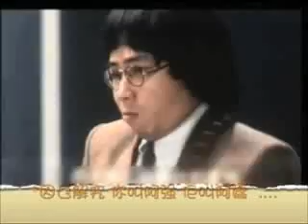棟溝笑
《棟溝笑》主唱：曾志偉 林敏驄 2:45
(棟溝笑)主題曲
曲/詞：林敏驄 /HangJai 編/監：HangJai @ Tonick

( 驄 ): 又見翻曾志偉 好似無大過的矮仔

每次脹災仆心仆肺 專搵錢俾人駛

( 偉 ): 望住阿驄從來 講說話從不分輕重

見親港姐都面紅 輕輕鬆鬆 講親都中 (一齊玩啦!)

(合):我同你渣渣隻手 仲係覺得好老友
只有你同我繼續去無厘頭 .

*因乜解究你叫阿強佢叫阿嬌 .
因乜解究我既存摺永遠缺少 .
因乜解究你老豆俾錢你,你就俾錢肯得基.
因乜解究有困難我會 有你撐腰 .
因乜解究我地又 We Wa 鬼叫.
但講起搞笑 我地 可以 算係 最有橋 .
每次 令你地 笑到 眼淚水都標 棟溝笑

Rap:
「玲玲又出黎睇風水 果D農夫起勢攬住佢隻火腿
李承責又話同佢勢成火水 調轉個羅庚算唔算係一種壯舉?

屬豬屬狗屬牛既朋友唔該擰咩面 有人冇拉拉鏈有人想要大便
髮腳散 似個剷 雙眼水汪汪 下面生粒瘡
牛牛豆豆 似足 福祿壽 手長腳長 遲早撼頭埋牆 」

*因乜解究你條褲腳yarp到上腰?
因乜解究你個阿婆著得咁少?
因乜解究你既眼神會咁飄 又住係古廟?
因乜解究有困難我會有你撐腰 .
因乜解究我地 冇見咁耐 都仲係咁好笑
可以 令你 笑到 眼淚水都標 .
一句 話到尾 大家 心照 棟溝笑 係魚都釣 .